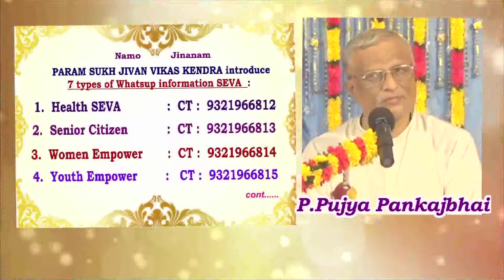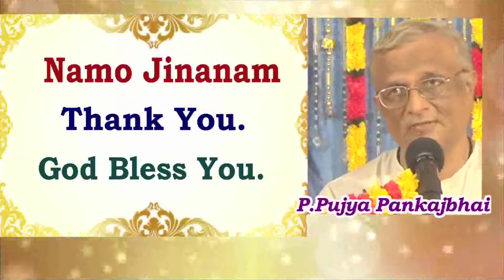आव्हान I Connect With PSJVK I The Science Of Divine Living I Social Media I P.Pu.Pankajbhai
Namo Jinanam
Current Events :
Scientific Practical Diwali Celebration
28th October - 20th November
Haridwar, Char Dham Yatra
P.Pu.Pankajbhai an electronic engineer, scientist and businessman by profession enjoys a unique viewpoint on life, religion, God and spirituality. Discord, disharmony, disillusionment, derangement and disease are part of everyday life. Scientific Practical Divine Lifestyle through Mantra Yog is suggested as a solution to all problems of humanity. Persistence, faith and acceptance of reality help in experience of freedom from pain and suffering in the here and now. Based on cosmic principles or Law Of Nature sevamaitri (unconditional divine love for all) is an essential role of human beings. Caste, creed, age, gender or religion does not bind as shown by God.
Namo Jinanam.
P.Pu.Pankajbhai.

You can listen to P.Pu.Pankajbhai daily.

Aastha App : Live Arihant TV with 1 week's catch up!

7 WhatApp Seva :
Save these numbers to your contacts and send your request : Add me, your name, location (area of residence) and reference (Eg.
7. आपको जानकारी मिले I Solution हो I जीवन सवालों के जवाब हो I Success, Happiness हो I

Magazine, CD, DVD, Life Membership, Workshop, Seva, Satsang, Webinar.

All sevaks, satsangis, business associations, health groups, finance companies, schools, colleges, education institutes, dharmic sansthans, mahila mandals, youth groups, NGO, CHS, senior citizens, activists are invited to participate in organized activities of Param Sukh Jivan Vikas Kendra (PSJVK).

Join, implement, share and care for ultimate goal directed complete total wellness.

નમો જિણાણં